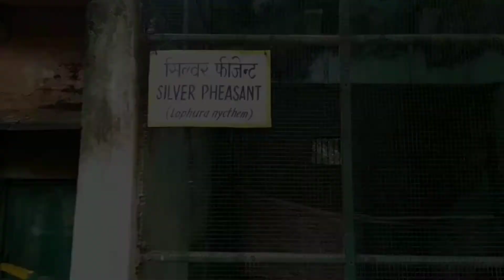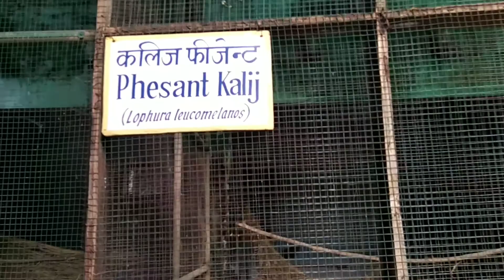Chidiya Ghar | Gwalior Zoo | चिड़िया घर, ग्‍वालियर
GWALIOR ZOO :-
Gwalior is an exciting city with a rich heritage, and the Gwalior Zoo is just another feather in the cap. Established by the royal family Madhao Rao Scindia back in 1922, the Gandhi zoo (as it is also known) is actually a section of a larger garden known as Phool Bagh and houses various rare species of animals. Golden peasants, sambhars, bison, hyena, spotted deer, black bucks and a white tiger forms the variety of wild animals that can be found here. Several smaller populations of crocodiles, snakes, monkeys, and birds have also made the zoo their home.
ग्वालियर शहर में सुंदर चिड़ियाघर, जिसे गांधी चिड़ियाघर के नाम से भी जाना जाता है, 1922 में स्थापित किया गया था, जिसकी स्थापना शाही परिवार के माधव राव सिंधिया ने की थी, जिसे फूल बाग के नाम से भी जाना जाता है, ग्वालियर चिड़ियाघर है।

इस चिड़ियाघर में सांभर, चित्तीदार हिरण, काला हिरण, बाइसन, लकड़ी की बग्गी और सफेद बाघ की कई प्रजातियां देखी जाती हैं।

यह बच्चों और परिवार के अन्य सदस्यों के साथ घूमने के लिए ग्वालियर की खूबसूरत जगहों में से एक है। बच्चों को वन्य जीवन से परिचित कराने के लिए जरूरी है कि बच्चों के साथ चिड़ियाघर का दौरा किया जाए।